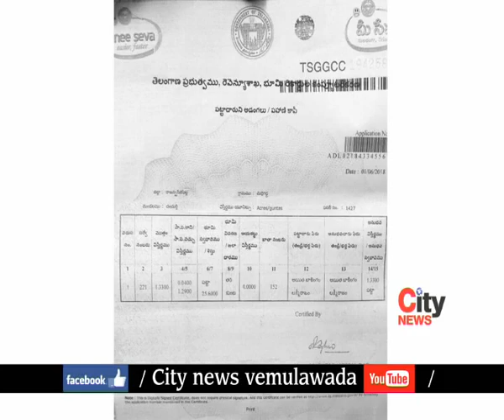SITI NEWS VEMULAWADA 14-06-2018